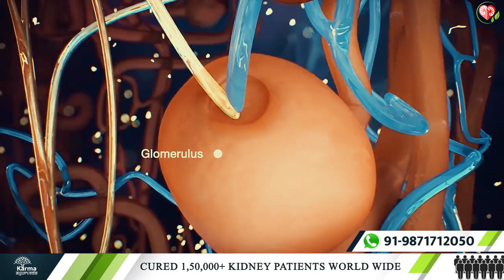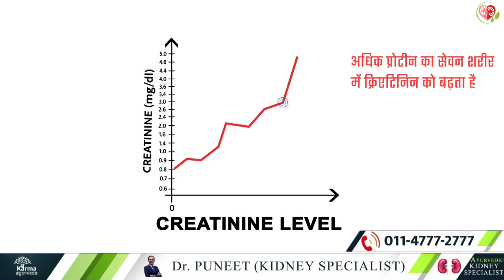creatinine badhne par kya karna chahiye | creatinine levels high | creatinine before and after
Similarly, today we are going to tell you about creatinine, as well as we will also tell you what to do when your creatinine increases.

Friends, creatinine is made in our body itself; now it happens that the muscles of our body keep on breaking down, and creatinine is formed due to the breakdown of muscles, so it is obvious that there is a certain amount of creatinine in the blood of every person.
Creatinine is a waste material of our body that we cannot keep in our body for a long time.

Let us tell you that creatinine is continuously produced in our body, and to remove this creatinine; God has gifted two kidneys to everyone.
In very few cases, a person has only one kidney, but in general, everyone has two kidneys in the body, and both these are like the filter plants of our body.

So when our blood goes to the kidney, the kidney filters this blood continuously, it keeps on filtering, and with the help of urine, the creatinine in our blood comes out. And in this way, the system of the body continues, and the amount of creatinine in our body also remains constant.
But whenever you accidentally eat unhealthy food or do not take a balanced diet, then in such a situation, the level of creatinine in your body starts increasing.
Because the kidney filter machine also has a capacity, and when any machine is put more than its capacity, then it starts getting tired, and if this pressure is maintained continuously, then it starts getting worse.

 The same rule also applies to our body; when the increased level of creatinine continuously goes to the kidney, it makes the kidney tired and sometimes can even damage the kidney because the increased creatinine in the blood directly affects our kidney.

This was the information related to the increase in creatinine and creatinine level, so let us now know what to do when the creatinine level increases.
Keep your blood circulation right. Otherwise, the risk of increasing creatinine most starts from this, and the risk of increasing creatinine in such people increases significantly.

Consuming too much protein can increase the creatinine level. Therefore, when the creatinine level increases, eat only a limited amount of protein.
It is said that all body diseases start in our stomach and can be eliminated from the stomach itself.

By the way, fiber is very good for our stomach because it keeps the stomach clean.
Therefore, to reduce creatinine, you should also eat fiber in a balanced quantity.
Yes, consuming too much salt leads to the problem of high blood pressure, and increased blood pressure directly affects the kidneys; due to kidney disease, the creatinine level also increases.

So try that you should consume less salt, more than two teaspoons of salt in a day, and it should not be forgotten.

So now you must understand what to do when creatinine increases.
But if the creatinine level is increasing in the blood test, then what to do? See if the creatinine has increased too much, then it may be that the kidney has come into a state of failure,

So now you should first consult a doctor.
By the way, you can also reduce creatinine with home remedies and get rid of the problem of high creatinine by taking Ayurvedic treatment from Karma Ayurveda.